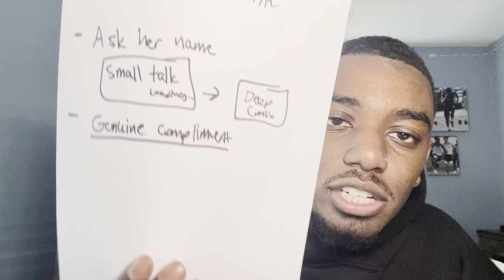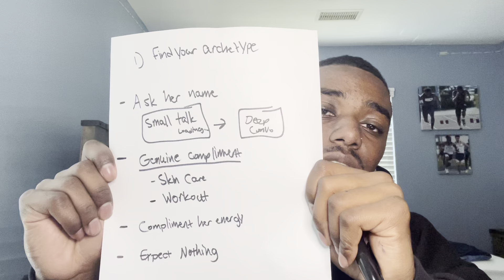Best Conversation Starters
the best way to start convos
how to have better conversations
how to start conversations with girls